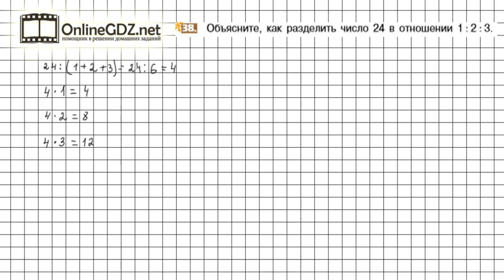Задание №38 - Математика 6 класс (Никольский С.М., Потапов М.К.)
Номер 38 – необходимо разделить данное число в заданном отношении, правило такого разделения числа дано в п.1.3 учебника.